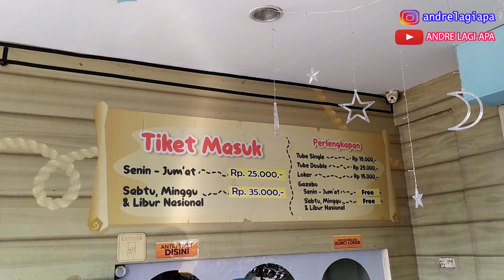Kraton Waterpark Krian Sidoarjo Terbaru Ada Mandi Busanya